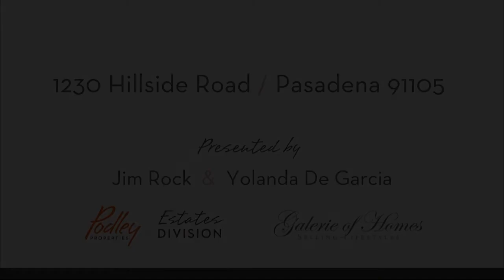Jim Rock & Yolanda de Garcia // 1230 Hillside Road, Pasadena 91105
Podley Properties